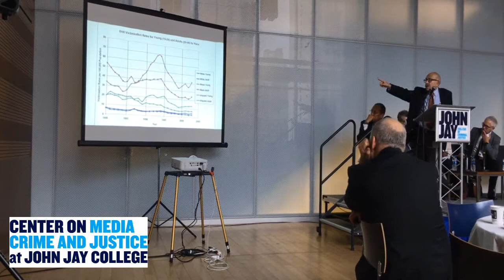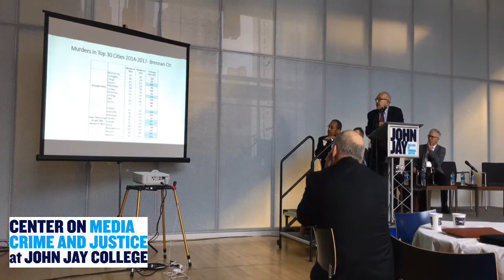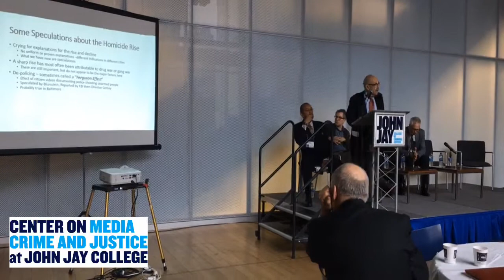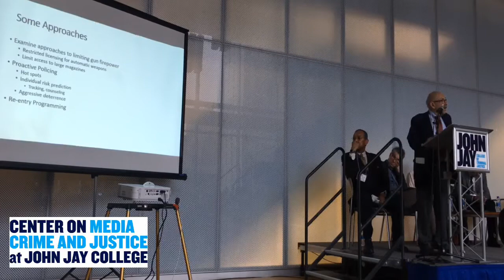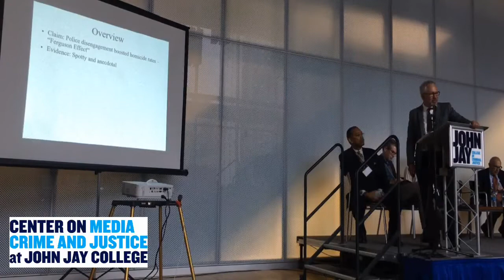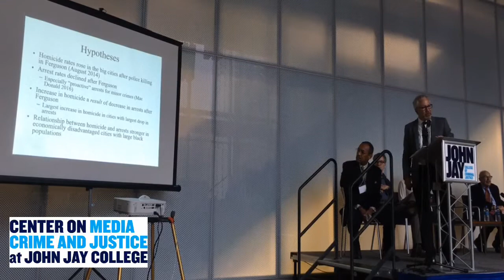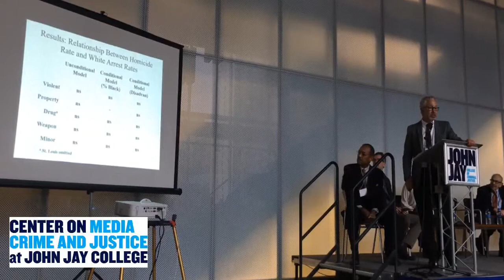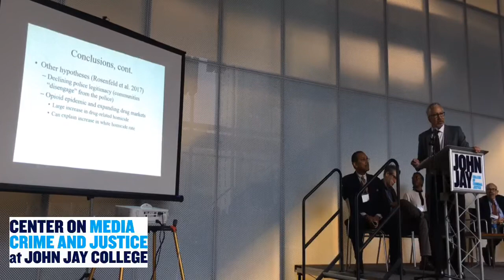13TH Annual H.F. GUGGENHEIM SYMPOSIUM 2018 PANEL 3: CRIME TRENDS & HOMICIDES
Moderator: Robert Jordan Jr, former anchor Chicago WGN-TV. Panelists Thomas P. Abt, Senior Fellow, Harvard Law School; Al Blumstein, J. Erik Jonsson University Professor of Urban Systems and Operations Research, Carnegie Mellon University; Shytierra Gaston, Assistant Professor, Department of Criminal Justice, Indiana University-Bloomington; Richard Rosenfeld, Founders Professor of Criminology and Criminal Justice at the University of Missouri - St. Louis. *Due to technical difficulties, the first part is omitted.